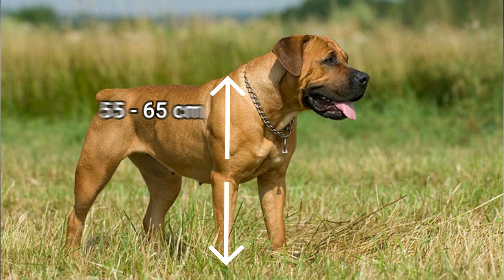Fila Brasileiro vs Boerboel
Fila Brasileiro e Boerboel, dois poderosos cães de guarda, mas você qual deles é o mais forte??

🔴Galera eu sei como é angustiante você pesquisar se dedicar, demorar dias para fazer um vídeo e ninguém assistir, e por isso eu vou te dizer como ter acesso a técnicas de criação de vídeos aqui no youtube, que eu usei no inicio do canal e utilizo ate hoje, esse vídeo ai embaixo explica direitinho o projeto, Obrigado A todos e ate a próxima!!!